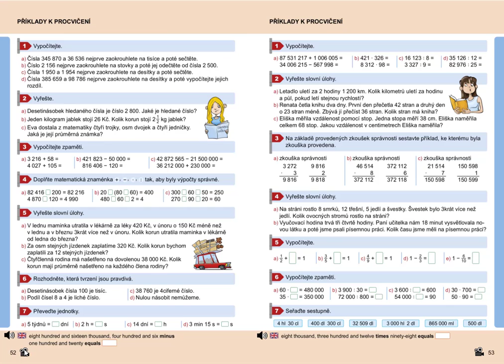Příklady k procvičení, Mat. mat. pro 5.roč., 2. díl, str. 52, cv.7